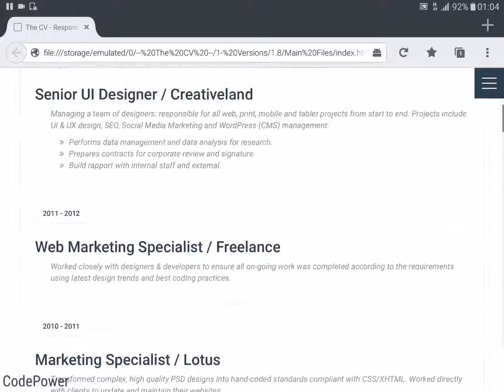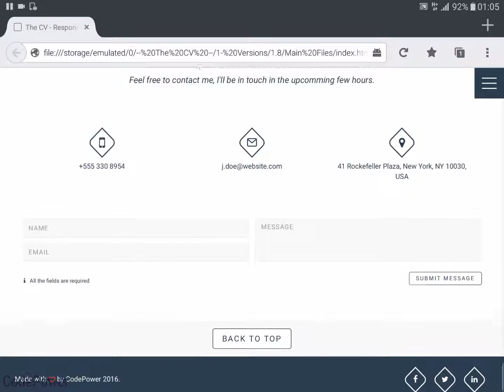Personal CV Responsive vCard and Resume Website Template DEMO